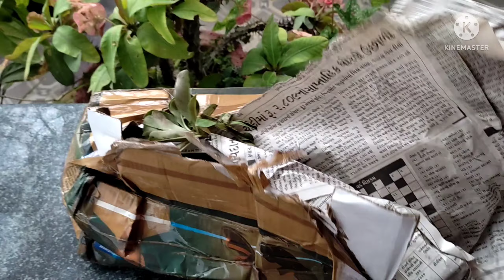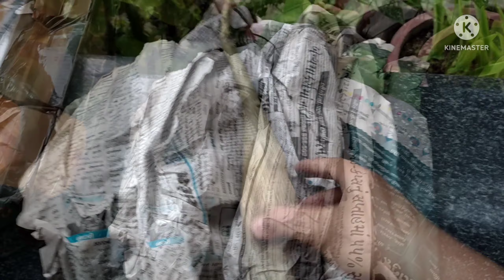Adenium plant online purchase| adenium repotting and soil mix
This video explains adenium plant care repotting and soil mix